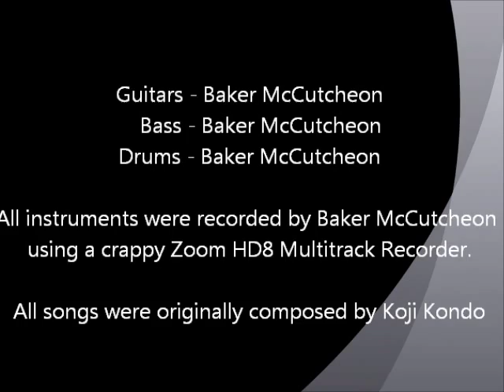Super Mario Bros. 3 - Spade House Music Cover (Guitar, Bass and Drums)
This is my cover of the spade house music from Super Mario Brothers 3 for the NES. All instruments are real and were played and recorded by me. All game footage was recorded by me as well. If it seems like I am wandering aimlessly while I am playing, it is because I am trying to stall in order to let the music play through a few times.